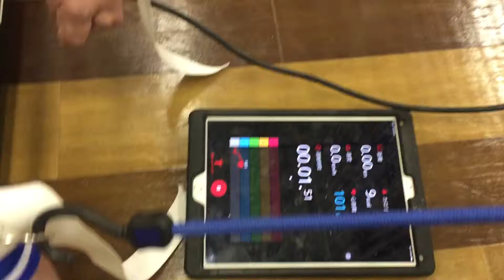2019/05/13 ほりぐちさん「トレッドミル時速3㎞で走行する」